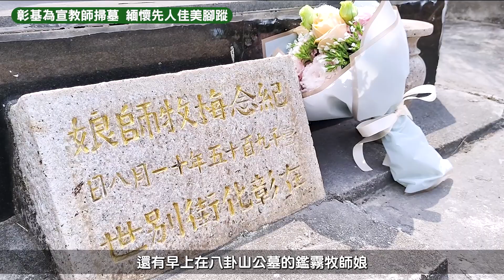彰基為宣教師掃墓 緬懷先人佳美腳蹤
20230322
適逢清明節前夕，彰基醫學中心副院長周志中醫師21日帶領院牧部主任、護理部主任及切膚之愛基金會執行長，先後前往彰化八卦山、台南基督教公墓掃墓，為梅牧師娘、盧加閔醫師、巫瑪玉姑娘等宣教師掃墓，緬懷宣教師無私犧牲奉獻的精神，及對於台灣這塊土地的愛；更希望傳承追隨他們的佳美腳蹤，一起延續並發揚這份無私奉獻的精神，幫助更多需要幫助的人。

  1908年，44歲的梅鑑霧牧師回英國與瑪格利特˙芬德烈結婚，婚後一星期夫婦即啟程赴台；3月13日返抵彰化，即自費籌建自已的房子。這個兩房住家有十二根磚柱，又稱「十二使徒」。梅牧師娘為了親近住民，積極學習台語，期望早日傳揚福音，然而因她的體質一直無法適應彰化高溫潮濕的氣候，當年底感染嚴重肺病，只好到紐西蘭調養。

  1914年底，夫婦再度回到彰化，受到盛大歡迎。次年4月，病況又起，梅牧師娘前往日本，但未見改善；9月回彰化，接受蘭大衛醫師的治療，11月8日病逝，安葬八卦山；1996年，彰基與地方教會合作，修建梅牧師娘墓園。

  盧加閔醫師，1867年生於蘇格蘭，是家中的獨子。1888年，醫學院畢業，聽聞馬雅各醫生與巴克禮牧師在福爾摩沙宣教的故事，深受感動；年底，即受英國長老會宣道會派遣來台，當年盧加閔22歲，希望在彰化設立醫院，計劃以此為據點，將福音傳給中部人。

  當時彰化正處動亂，二林人施九緞率眾圍攻彰化城。盧加閔轉到大社，設立基督教醫院。隔年戰亂平息，盧加閔回彰化在總爺街（現在稱為成功路）成立醫院；之後，盧嘉閔醫生即彰化、豐原兩地奔波，忙著看病。四年後，染病身亡，享年26歲。。

  巫瑪玉姑娘，1933年9月接受英國長老教會海外宣道會派任，前來彰化基督教醫院，接替休假返鄉的烈以利姑娘，擔任開刀房護士。隔年夏天，流行病猖獗，她不幸感染熱病；1934年6月28日去世，享年28歲。

  周志中表示，蘭大衛醫師立志走上路加之門，搭了兩個月的船程，遠渡重洋來到充滿瘴癘之氣的福爾摩沙，展開醫療宣教的旅程，而切膚之愛的動人的故事，更傳達了蘭醫師夫婦「以病人為中心」和「視病猶親」的捨己救人、無私奉獻精神；他們順服上帝差派至需要幫助的國家奉獻青春，對台灣產生深遠影響力，更推動現代化醫療與教育的革新。

  彰基院牧部主任兵政隆牧師表示，此次前往彰化八卦山、台南基督教公墓為宣教師掃墓，緬懷他們對台灣的謙卑服務及無私付出，尤其在彰化地區建立督教醫院，建立優良的基礎，從一間小診所到今日的醫學中心；另，緬懷蘭大衛醫師夫婦「切膚之愛」精神，培養台灣孩童周金耀成為台灣長老教會牧師、議長，見證主的名、榮光主的名；再則，緬懷梅鑑霧牧師，同工稱它為「英國的乞丐」，他自己非常的節儉，付出所賺的錢來建立許多教會，比如彰化教會、柳原教會，也引領眾多的台灣鄉親信主，感謝蘭大衛醫師、梅鑑霧牧師共同創舉彰化基督教醫院，將一切的榮光歸於上帝。

  彰基文史博物館館長暨切膚之愛基金會執行長詹麗珠博士表示，盧加閔醫師以他年輕生命奉獻給台灣，台灣中部的西式醫療始得初露曙光。1896年底，蘭大衛醫師與梅鑑霧牧師抵達彰化，接續基督醫治的愛，開啟彰化基督教醫院的服事，其後有連瑪玉女士、烈以利姑娘、安義理姑娘及文輔道、甘饒理、蘭大弼、高仁愛、魏克思醫師等多位宣教師投入，延續到二十一世紀的籃瑪烈姑娘，加上本地信徒與醫護人員全心的奉獻，成就彰化基督教醫院於中部彰顯基督救贖豐盛恩典的使命。

  彰基感謝宣教師燃燒青春年華，為台灣灑下醫療宣教的種籽，也將永遠傳承追隨他們的佳美腳蹤，將愛散播到世界各地。